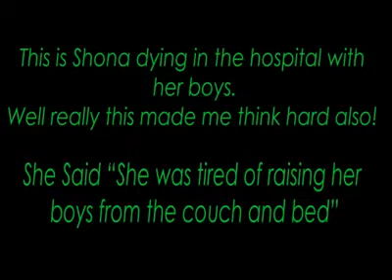Raymond used cannabis oil and was able to stand again!